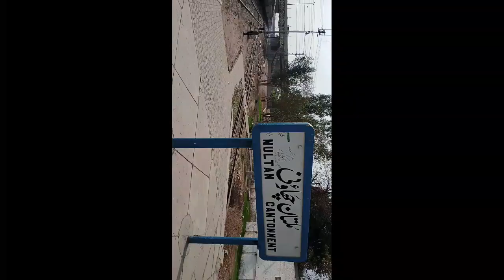Karachi to Daudkhel special coal train||Running on branch line||with Geu 40 locomotive